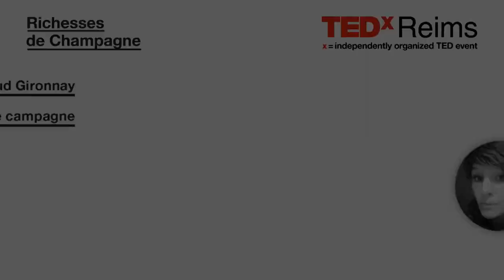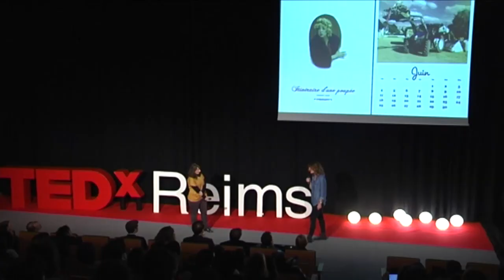L'art mène campagne: Maison vide at TEDxReims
Graphiste, dessinatrice, plasticienne, Anne-Sophie Velly est une ancienne étudiante de l'ESAD. Son amie Maud Gironnay a suivi les cours de l'école Estienne à Paris. Les deux rémoises ont décidé ensemble de retaper une vieille maison abandonnée à Crugny et d'en faire un espace d'exposition et de diffusion de la création contemporaine émergente, mais aussi un lieu de résidence et d'échange pour les artistes, en milieu rural. La Maison vide est ainsi née en 2009. Il est important pour ses fondatrices de créer des liens directs avec les habitants du territoire sur lequel elles interviennent. Pour cela, elles mettent en place des projets participatifs et des rencontres entre les habitants et les artistes, pour ensuite ouvrir les expositions gratuitement au public.